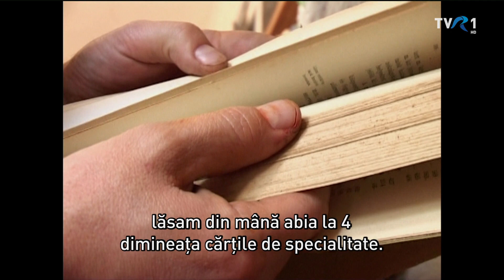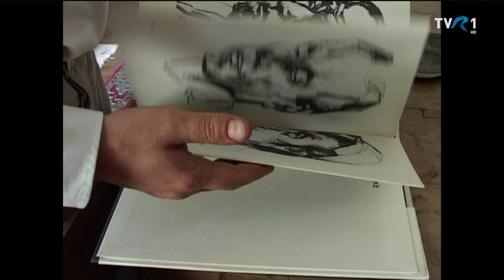MAGYARADÁS / Zsögödtől Zsögödig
Százharminc évvel ezelőtt, 1893. július 25-én született Csíkzsögödben Nagy Imre festőművész, és éppen ötven évvel ezelőtt, 1973. július 25-én nyitotta meg kapuit a szülőház kertjébe épült galéria, amely a székely festőművész alkotásait őrzi és mutatja be. Most következő kisfilmünkben egymásra találnak Zsögödi Nagy Imre festményei, önéletírásának részletei, és egyben betekintést nyerhetünk a művész szülőfalujába és szülőházába is. A festő gondolataiból és alkotásaiból pedig kirajzolódik az életút, amely bár hosszú volt, Zsögödtől Zsögödig tartott. A kisfilm 2006-ban, az alkotó halálának harmincadik évfordulójára készült Csíkszereda Polgármesteri Hivatalának megbízásából.

Készítették: Daczó Katalin, Berszán-Árus György, Simon Zoltán
Fordító: Csendes Mária Dolores és Szakáts Zoltán

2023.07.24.